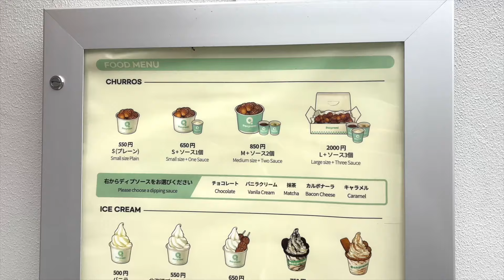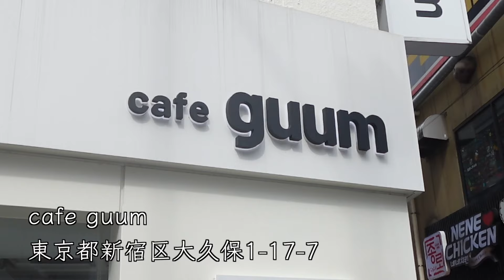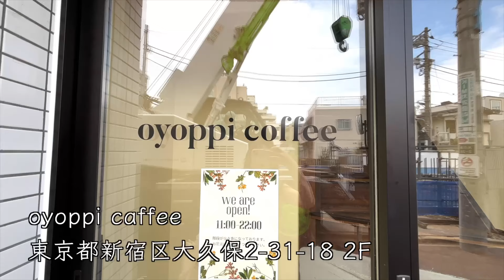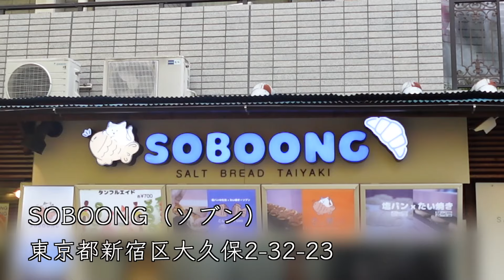【最新版】新大久保グルメをぼっちで食べ歩きしたら美味しすぎて楽しすぎた！‹韓国グルメ・韓国カフェ›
🇰🇷紹介した店舗🇰🇷
①Dougrami
東京都新宿区百人町1-8-2 1F
チュロスボールS+ディップソース 650円

②Hello!Dounuts
東京都新宿区百人町2-2-7 アゼリアガーデン新大久保 1階
ミックスベリー 418円
ウユクリーム 418円

③cafe guum
東京都新宿区大久保1-17-7
クナンシェ 430円
プレーン 280円

④oyoppi caffee
東京都新宿区大久保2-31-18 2F
チョコバナナクロッフル 800円
ブリュレバスクチーズケーキ 750円
手作り生レモンエード 700円

⑤SOBOONG
東京都新宿区大久保2-32-23
塩パン鯛焼き 500円

※金額や情報は、全て撮影日時点の情報です。

みなさん、こんにちは☺️sakuraです🌸

30代女ひとり🐈‍⬛
車がなくてもぼっちで行けるところを中心に
旅行・グルメ動画をあげていきます✈️🚃🍉

🌹動画で着用しているお洋服は楽天ROOMで紹介しています